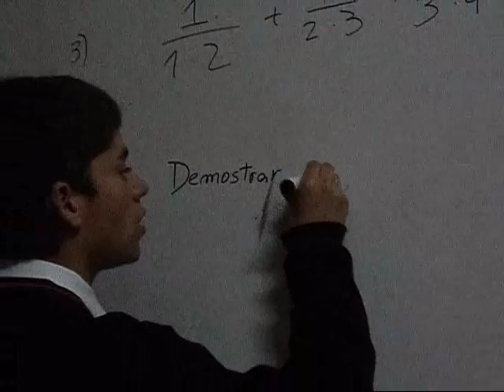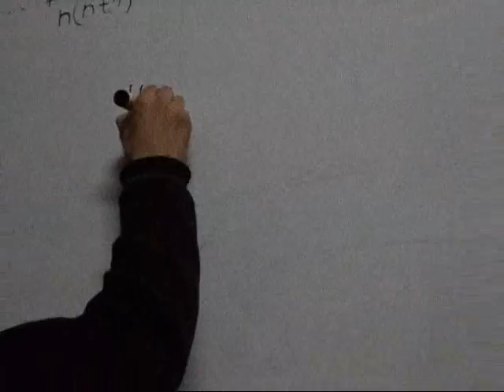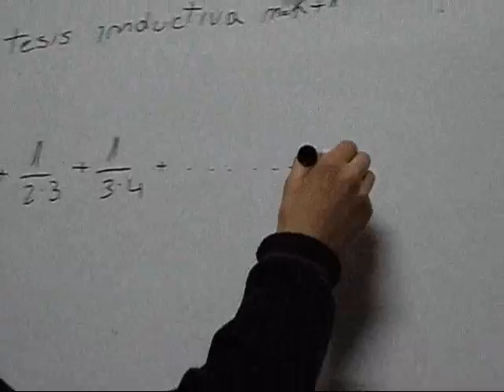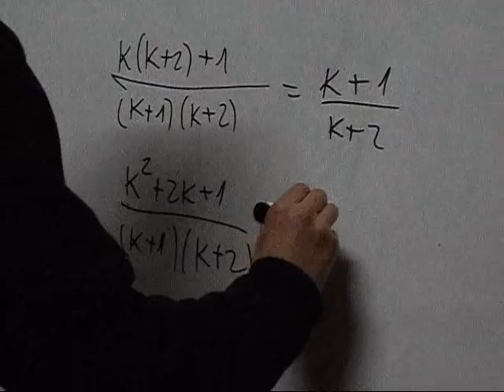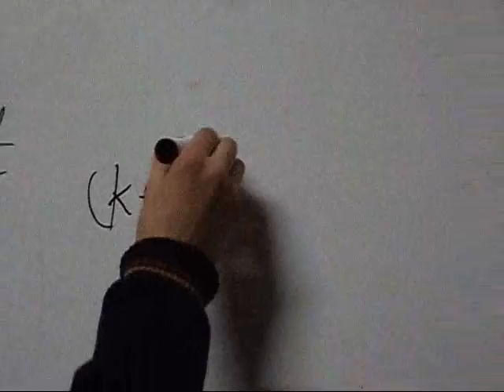Inducción Matemática [#2]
Inducción hecha por Tomás Moraga, Favian Fernández y José Miguel Gajardo.